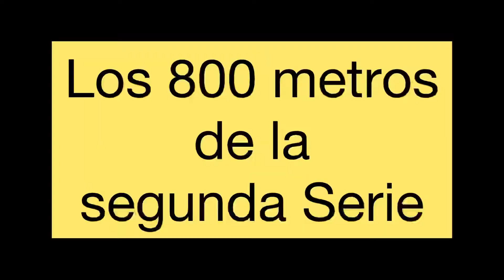Campeonato Nacional de Patinaje de Velocidad categoría MiniRoller 5 y 6 años en Lima- Perú 🇵🇪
Mónica con el Nro 71 participa en la Cuarta Competencia Nacional de Patinaje de Velocidad, en Lima-Perú 🇵🇪.
Dónde participaron más de 30 atletas, Femeninos y Masculinos demostrando todo el potencial que tienen y la pasión por este deporte tan bonito 😍

Realizaron 3 Pruebas 😍
1. Sprint 100 m
2. Fondo 800 m
3. Habilidad traslados de Cono.

Si te gusta el patinaje déjanos tu manito arriba y coméntanos que te gustaría ver en una próxima competencia 😉